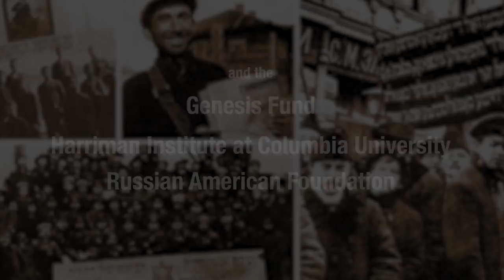Jews In and After The 1917 Russian Revolution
Historian Samuel Kassow presents the history of Jews during the 1917 Russian Revolution. He discusses how the Jewish community in the region was affected during and after the revolution, and what the lasting implications on the Jews were.